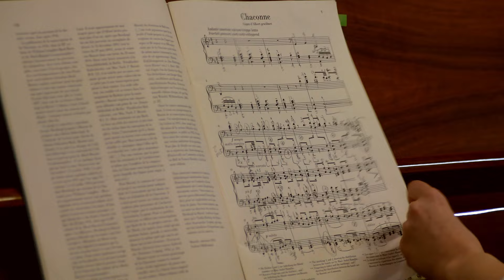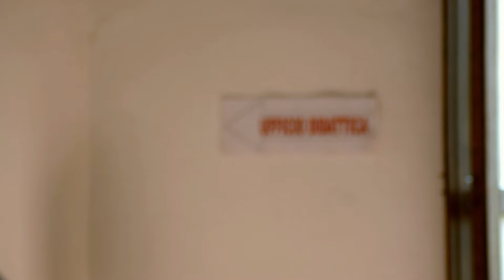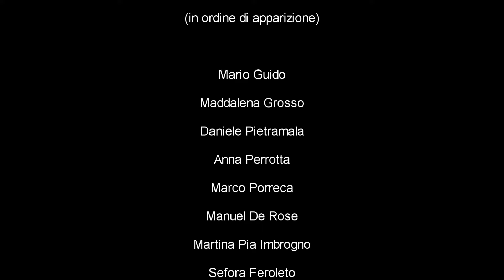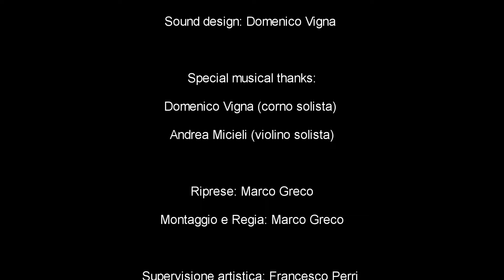Ed è finalmente Musica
“Sono veramente felice di veder realizzato dagli studenti del Corso di Musica Applicata Ed è finalmente Musica, primo cortometraggio del Conservatorio di Cosenza.
Una emozione forte per me vederlo montare pezzo dopo pezzo. Un grazie a tutti coloro che hanno collaborato a vario titolo dalla pre alla post produzione.
Un special thanks a Marco Greco per la pazienza, la maestria nell’aver confezionato un bellissimo prodotto.
Fare produzione in Conservatorio è un segnale importante per strutturare nuove professionalità. Presto il Polo Tecnologico in collaborazione con il Comune di Cerisano contribuirà il processo di sviluppo in questo settore in cui mi onoro di dire siamo i primi in Calabria”. (Francesco Perri)

Mario Guido
Maddalena Grosso
Daniele Pietramala
Anna Perrotta
Marco Porreca
Manuel De Rose
Martina Pia Imbrogno
Sefora Feroleto
Elisa De Rango
Giorgia Lento
Francesco Miranda
Daniele De Paola
Salvatore Carnovale
Francesco De Felice
Maria Ida La Gaccia
Doralice Minghetti
Cassandra Morrone
Teresa Brancati

Sceneggiatura a cura del
Laboratorio di Fondamenti di composizione per la musica applicata

Musica originale: Tommaso Morrone
Sound design: Domenico Vigna

Special musical thanks:
Domenico Vigna (corno solista)
Andrea Micieli (violino solista)

Riprese: Marco Greco
Montaggio e Regia: Marco Greco

Supervisione artistica: Francesco Perri